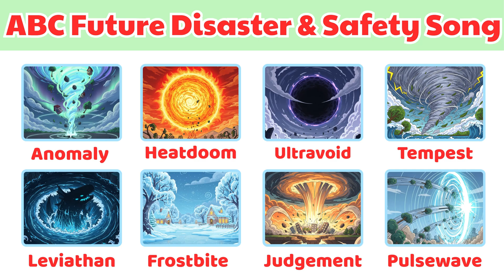🌍 ABC Future Disasters Song for Kids | Learn A–Z Safety & Future Disaster Names | gon gon edu 🚨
🌍 ABC Future Disaster & Safety Song for Kids!

Learn A–Z future disasters with clear visuals and fun, easy-to-understand safety tips.
This educational video helps children recognize future disaster names, understand basic safety rules, and enjoy learning through music and animation. Perfect for classrooms, homeschooling, and young explorers! 🚀✨

🔤 What kids will learn:
• A–Z Disaster Names (Anomaly, Blackout, Collapse, Dustfall… all the way to Zerozone!)
• Basic safety actions for each disaster 🌪️🔥🌊
• Future science concepts explained simply
• Colorful animations designed for children 🎨

🎶 Fun, safe, child-friendly visuals
🎥 Produced by gon gon edu